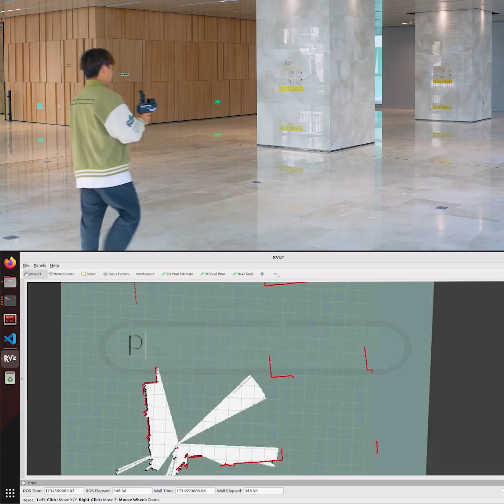🔥Look, there's a strange guy here.😮A handheld LiDAR Scanner for mapping.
● Lightweight and easy to carry.
● Support 5 lidar: EAI X3 Pro, EAI T-mini plus, SLAM C1, Oradar MS200, EAI 4ROS.
● Using MicroROS wireless communication technology
● With a 7.4V 2000mah battery pack